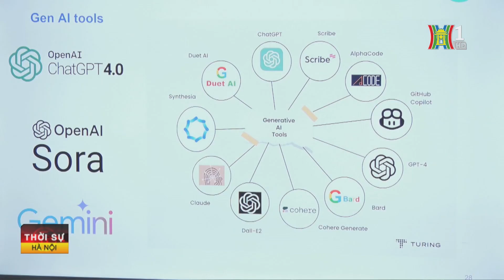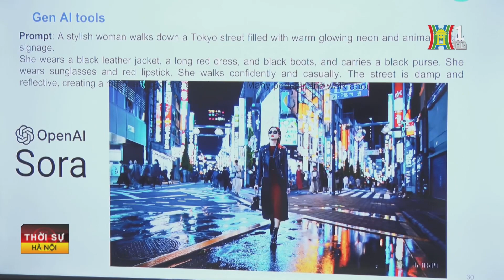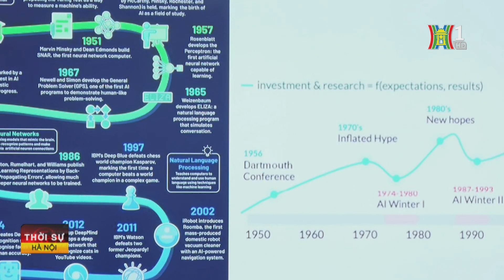Giải mã sức mạnh trí tuệ nhân tạo trong thực tiễn | Tin tức mới nhất trong ngày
Trí tuệ nhân tạo hay trí thông minh nhân tạo (Artificial Intelligence – viết tắt là AI) là một ngành thuộc lĩnh vực khoa học máy tính (Computer science). Là trí tuệ do con người lập trình tạo nên với mục tiêu giúp máy tính có thể tự động hóa các hành vi thông minh như con người.